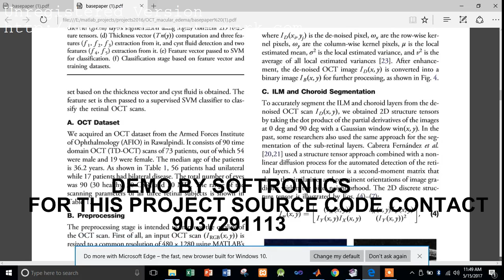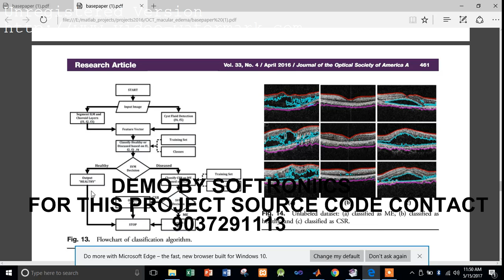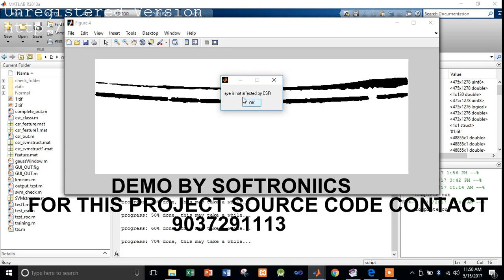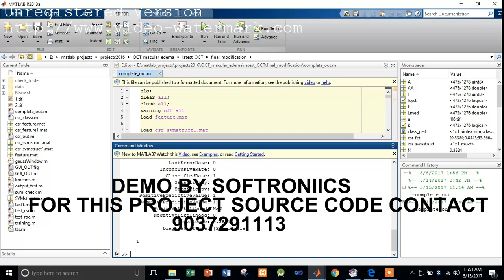Structure tensor based automated detection of macular edema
Structure tensor based automated detection of
macular edema and central serous retinopathy
using optical coherence tomography images

Macular edema (ME) and central serous retinopathy (CSR) are two macular diseases that affect the central vision
of a person if they are left untreated. Optical coherence tomography (OCT) imaging is the latest eye examination
technique that shows a cross-sectional region of the retinal layers and that can be used to detect many retinal
disorders in an early stage. Many researchers have done clinical studies on ME and CSR and reported significant
findings in macular OCT scans. However, this paper proposes an automated method for the classification of ME
and CSR from OCT images using a support vector machine (SVM) classifier.

At Softroniics we provide job oriented training for freshers in IT sector. We are providing IEEE project guidance and Final year project guidance. We are Pioneers in all leading technologies like Android, Java, .NET, PHP, Python, Embedded Systems, Matlab, NS2, VLSI, Modelsim, Tanner, Xilinx etc. We are specializiling in technologies like Big Data, Cloud Computing, Internet Of Things (iOT), Data Mining, Networking, Information Security, Image Processing and many other. We are providing long term and short term internship also. Attached is the demo of a IEEE 2016 IMAGE PROCESSING project in Matlab for which we are providing support at Calicut, Thrissur and Palakkad.